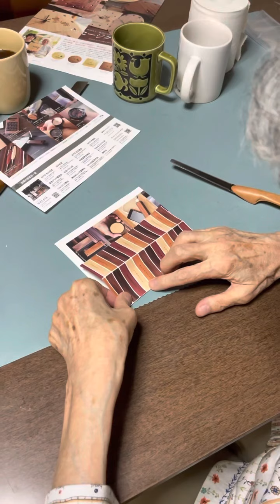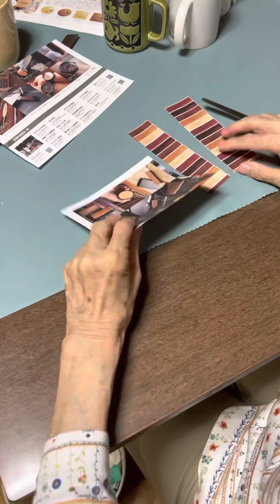２０２１年１０月４日 １４：２２〜 ‹おママの貼り絵制作動画①›ペーパーナイフ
おママは８８歳です。アルツハイマー型認知症の診断から１４年になります。
主な症状は記憶障害。見当識障害も進んでおります。
今では家族の名前はおろか、娘である私や姉の存在も理解しておりません。
母にとって私はは近所の親切なオバサン、もしくはお手伝いさんです。
現在９３歳の父と自宅で2人暮らしをしております。
娘は通いで様子を見に行っています。
因みに、リハパンツは履いていますが、まだ排泄は自立しております。
食事も自分で箸を持って食べております。

アルツハイマー型認知症の診断の数年前から、おママは白い葉書を台紙にして、この貼り絵を始めました。
平面構成のような、コラージュのような貼り絵は、千代紙や包装紙、雑誌やチラシなどの切り抜きなど、様々な紙を使っています。その全てが抽象的で具象はほとんどありません。

おママは限られた能力の中で、無心に色と形の組み合わせを楽しんでおります。
宜しかったらどうぞブログもご覧くださいませ。